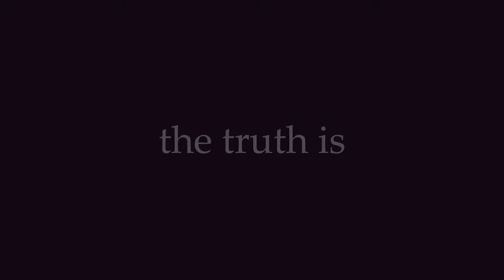This Minecraft SMP Needs Players (JOIN!)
The Shadow SMP is a dedicated content creator smp/server that you can join!
Credit to @LiebeDocuments @alpha

"Applications for the Minecraft SMP are open now! This Minecraft SMP is for small content creators—apply now for Minecraft Lifesteal SMP Season 3. Join the SMP, with applications open now!

I played in a Minecraft SMP, a survival multiplayer server similar to SMP Earth, Dream SMP, or Lifesteal SMP (Lifesteal SMP Season 2). This survival and PVP Minecraft content is inspired by creators like TommyInnit, Dream, Technoblade, Clownpierce, Rekrap2, Grian, and other Minecraft content creators. This is a whitelisted Lifesteal server, similar to the Lifesteal SMP, Lifesteal SMP Season 2, and Lifesteal SMP Season 3, where killing a player permanently steals one of their hearts. This is like a Lifesteal SMP Application titled "I Applied to the LIFESTEAL SMP," except it’s not, lol.

In this Minecraft video, a trap started a WAR on this LIFESTEAL SMP. I did this on a copy of the Lifesteal SMP, also known as the deadliest Minecraft server to exist, and it was super intense. The Lifesteal SMP features creators such as ClownPierce, PrinceZam, Leowook, Parrot, Spoke, Roshambo, and more. This server also includes people like Parrot (also known as ParrotX2 or zParrot) and Spoke (also known as SpokeIsHere). It’s similar to Parrot’s school SMP series, where he started or ended a war, or when Spoke created 1000+ Iron Golems to kill 1 player in Survival Minecraft. This is also like how Spoke created an illegal Minecraft farm or an illegal Minecraft vault.

This is similar to the Demise SMP, with creators such as InfamousJJ, Hot Chocolate, Only_A_Squid, PixelMaksis, and more. Like when Infamous JJ became the richest player on the most brutal Minecraft SMP, attacked his enemy, or got revenge on the most brutal Minecraft SMP. Also, this is like how Carvs, or therealcarvs, did his ravager trap titled "I Killed a Stacked Player Using 117 Ravagers..."